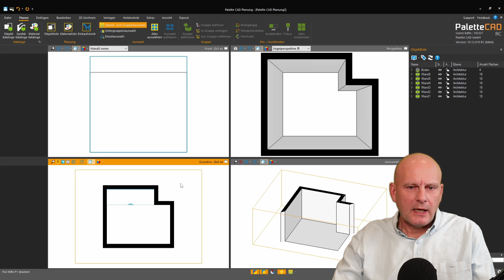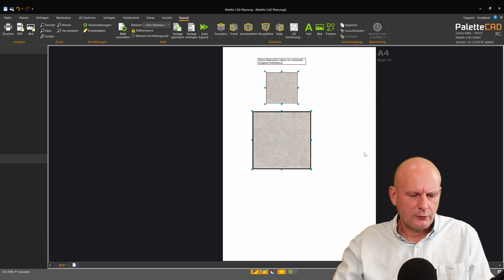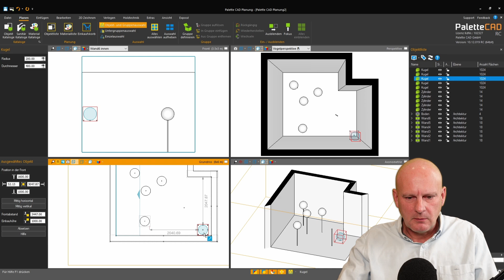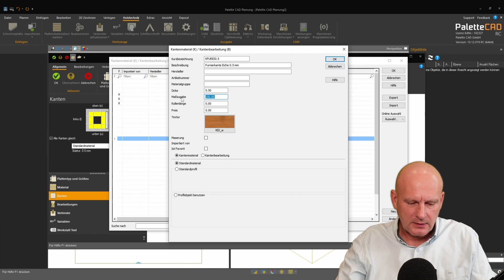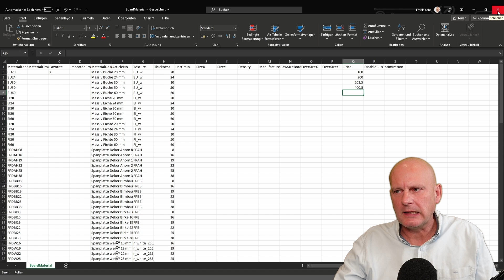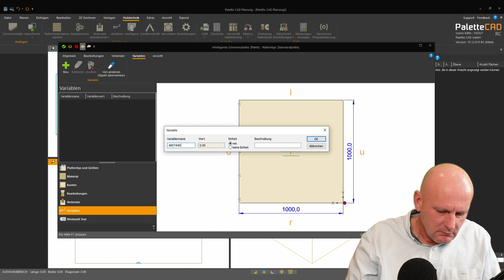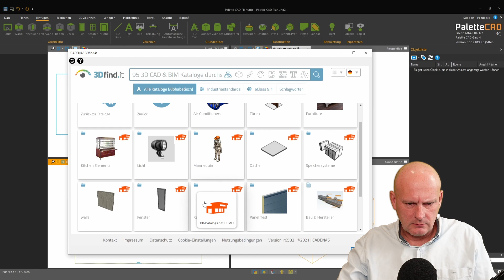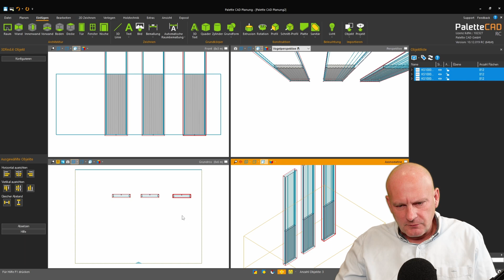Was ist neu in Palette CAD Version 10.12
Unsere Entwicklungsabteilung hat wieder fleißig daran gearbeitet, Kundenträume wahr werden zu lassen. Und so erwarten euch mit der neuen Palette CAD Version 10.12 einige Detailverbesserungen und Vereinfachungen – speziell kommen mit diesem Programm-Update die Holztechniker unter euch auf ihre Kosten.

Neben Optimierungen am Exposé sowie in der Bedienung sind besonders die vereinfachte Datenbankpflege und die Verarbeitung von Verbindern neue Highlights für die Holztechnik.

Doch auch Palette CAD-Nutzer anderer Branchen dürfen sich über eine Neuheit besonders freuen: Unser Kooperationspartner Cadenas präsentiert den neuen 3Dfind.it-Dienst, auf welchen ihr direkt in Palette CAD zugreifen könnt. Dieser ermöglicht euch die Suche und den Import von konfigurierbaren Objekten in eure Planung.

Wir wünschen euch viel Spaß und Erfolg mit Palette CAD 10.12!

00:00 - Intro
00:18 - Detailverbesserungen im Exposé
02:30 - Praxistipp Verschieben  + Kopieren
03:27 - Neue Funktion der Leertaste
04:35 - Holztechnik: Neue Felder in den Materialien
07:28 - Holztechnik: Vereinfachte Datenbankpflege
09:08 - Holztechnik: Adoptieren von Verbindern
10:21 - Holztechnik: Abgreifen bei Variablen
10:52 - Holztechnik: Dateinamen beim DXF Export
12:18 - Cadenas 3Dfind.it

Wir freuen uns über Kommentare und Anregungen!
Was hat Euch gefallen, was können wir verbessern und welche Themen wünscht Ihr Euch?